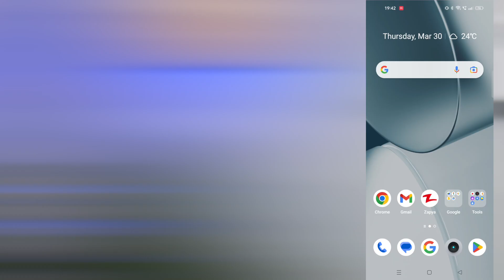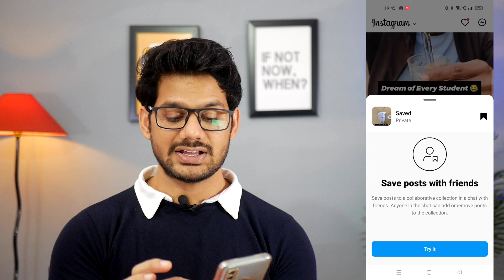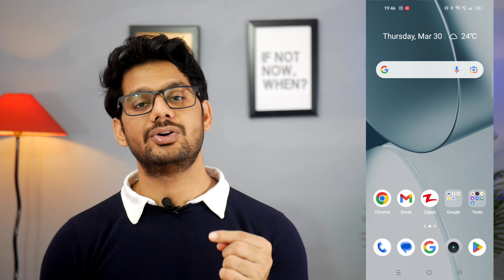Create a collaborative Collection | Instagram Save Posts With Friends | Instagram New Update 2023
🤞🏻KEEP SUPPORTING